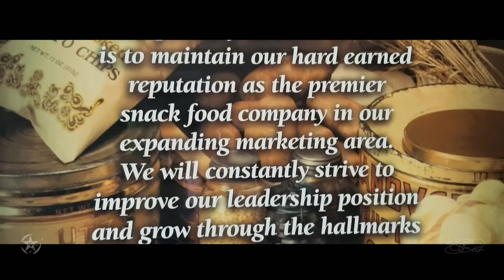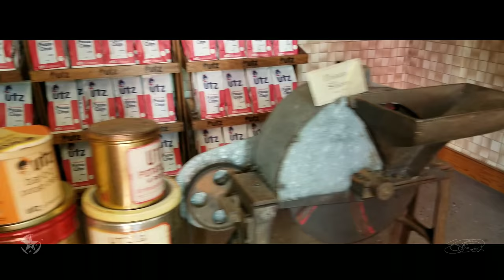The Utz Factory Tour was quite impressive!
Utz Quality Foods, Inc. based in Hanover, Pennsylvania, is the largest independent privately held snack brand in the United States. The company was founded in 1921 and distributes a variety of potato chips and other snack foods throughout the United States.

Utz manufactures a wide variety of potato chips and pretzels – 1,000,000 pounds (450,000 kg) of potato chips and 900,000 pounds (410,000 kg) of pretzels every week. Utz also produces cheese curls, sunflower chips, tortilla chips, popcorn, pork rinds, and party mix, offering over 90 flavors or varieties of snacks in total. Specialty items include chocolate-covered pretzels, seasonal pretzel barrels and sports mixes. Utz also carries dips, salsas, and crackers.

In total, Utz makes 395 different types and flavors of snacks.

Utz regular potato chips are cooked in cottonseed oil; its Kettle Classic line in peanut oil; and its Grandma Utz varieties in lard. Additionally, Utz produces an organic product line, which includes products certified organic by Quality Assurance International, as well as a "natural" product line that includes potato chips cooked in sunflower oil. The company incorporates the "Snacking Smart" icon on a number of its products, indicating a healthier snacking choice to the consumer.

Source: Wikipedia 2017
Department.Media™ Production